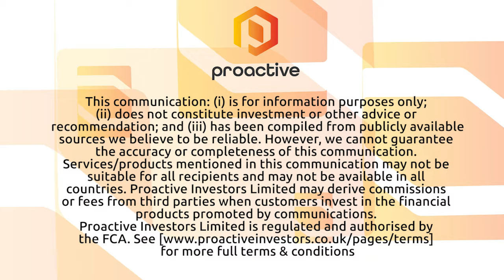Shree Minerals continues its good work at Rock Lodge, unearthing gold, silver and base metals lenses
Shree Minerals’ Michael Busbridge tells Proactive’s Andrew Scott about the results of its reverse circulation (RC) drilling at its Rock Lodge prospect in NSW, where it has found gold, silver and base metal lenses and where the deepest hole intersected four separate mineralised zones from 75 to 99 metres downhole, including 2 metres at 2.13 g/t gold and another 2 metres at 2.12 g/t. The company has hit the ground running, having only been granted exploration rights seven months ago. While he says it is not high grade, Shree is getting reasonable numbers occurring over a good area. The chief geologist highlights how a very wide mineralised footprint was shaping up at Rock Lodge. Shree plans to drill two or three deeper diamond drill holes in July and complete downhole electromagnetic surveys to search for off-hole conductors, possibly representing wider massive sulphide mineralisation than has already been found.